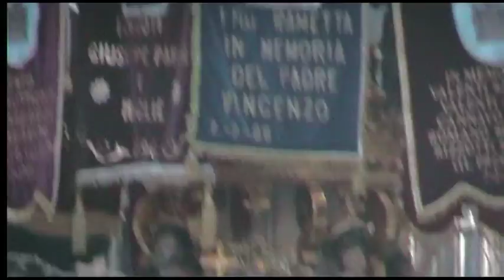Festa delle Candelore - S.Agata 3 Febbraio 2012 Catania - Parte 2/13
- I cerei, o cannalori, sono dodici e rappresentano le corporazioni delle arti e dei mestieri della città. Si tratta di grosse costruzioni in legno riccamente scolpite e dorate in superficie, costruite, generalmente, nello stile del barocco siciliano, e contenenti al centro un grosso cereo. Queste macchine dal peso che oscilla fra 400 e 900 chili, vengono portate a spalla, a seconda del peso, da un gruppo costituito da 4 a 12 uomini, che le fa avanzare con una andatura caracollante molto caratteristica. Le cannalore, oltre a precedere la processione di sant'Agata nei giorni 4 e 5 febbraio, già 10 giorni prima iniziano a girare per la città portandosi presso le botteghe dei soci della corporazione a cui sono legate, scortate da una banda che suona allegre marcette. I dodici cerei hanno una posizione ben codificata nell'ordine da tenere nel corso della processione alla quale partecipano.